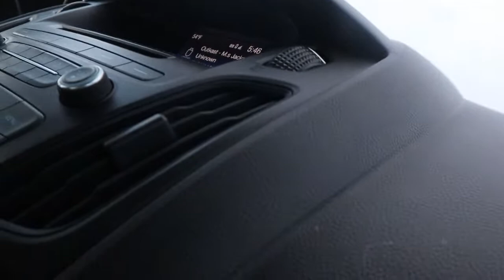DU SALARIAT A LENTREPRENARIAT